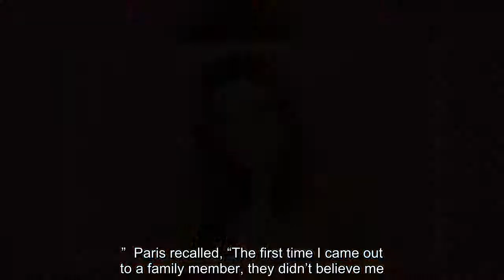Paris Jackson Reveals Why She Doesn’t Consider Herself Bisexual In New, Intimate Show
Paris Jackson discussed her sexuality during the premiere of her new docuseries, ‘Unfiltered’ with boyfriend Gabriel Glenn on June 30. Paris admitted she ‘never’ thought she’d ‘end up with a dude,’ and revealed she’s been with more women than men.    Paris Jackson got candid about her sexuality and past relationships with both men and women on her new show, Unfiltered: Paris Jackson and Gabriel Glenn. Paris and Gabriel, who live together, are dating, and they’re also in a band together called, The Soundflowers. The Facebook Watch docuseries premiered on Tuesday with its first episode, titled “Who is Paris Jackson?”    “Never thought I’d end up with a dude,” Paris, 22, said about her relationship with Gabriel. “Thought I’d end up marrying a chick or … I’ve dated more women than men. Been with more chicks,” she admitted. “The public only knows about 3 long term relationships I’ve been with and they’ve been with men. The public doesn’t know about like most of the relationships I’ve been in.”      The singer continued, explaining why she doesn’t consider herself as being bisexual.  “I say I’m gay because I guess I am, but I wouldn’t consider myself bisexual because I’ve dated more than just men and women, I’ve dated a man that had a vagina,” Paris revealed, adding, “It has nothing to do what’s in your pants, it’s literally like, what are you like as a person?”    Paris Jackson & boyfriend Gabriel Glenn. (Photo credit: Shutterstock)   Paris went on to reveal that her late father, music icon Michael Jackson “caught on quick” regarding her sexuality.  “I think he felt the energy and he would tease me the same way he’d tease my brothers, like, ‘You got yourself a girlfriend!’ if I were staring at a magazine of a woman too hard,” she said. “I’m very lucky to have that, especially so young, 8 or 9. Not many children have that experience.”  Paris recalled, “The first time I came out to a family member, they didn’t believe me.” She noted that her older brother Prince Jackson, 23, (born Michael Joseph Jackson Jr.) has been extremely supportive. “He said he just wants to learn more about it, have a better understanding of it. I’m lucky to have that as well,” she said.  Tune-in to Facebook Watch every Tuesday at 3 AM PT/6 AM ET for new episodes of Unfiltered: Paris Jackson and Gabriel Glenn. Future episodes will show Paris and Gabe coming together via their shared experiences, as their band sets out to make impactful music. The docuseries will air its finale on August 4.